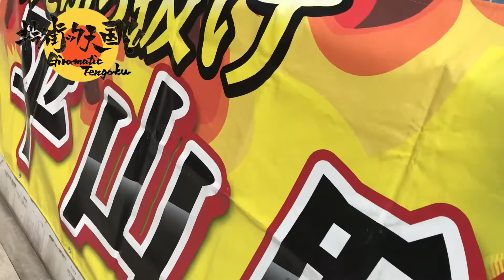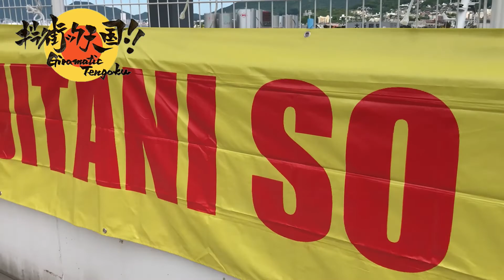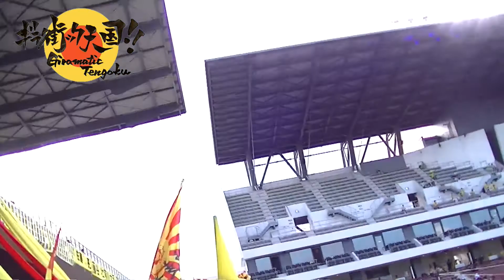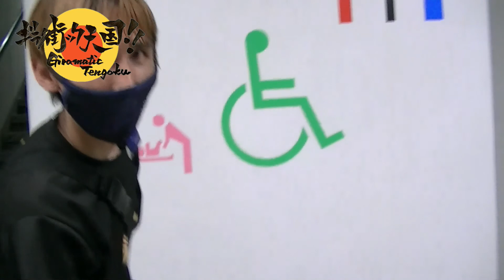ギラ街inミクスタ ギラヴァンツ北九州vsカマタマーレ讃岐 勝利のコンコース新バージョン！！2022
チャントだけでなく、ゴール裏サポーターひとりひとりの生の声をお届けします/
歓喜/歓声/激励/感嘆/感涙/嗚咽/愚痴/野次/
心の叫び！！